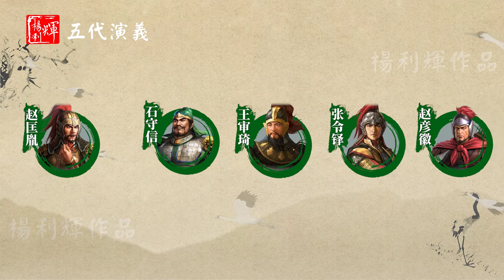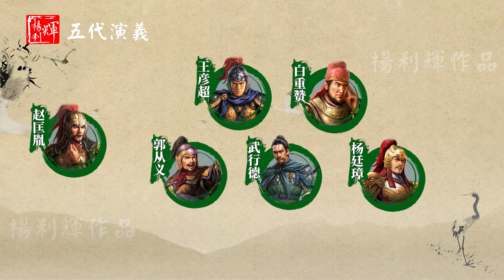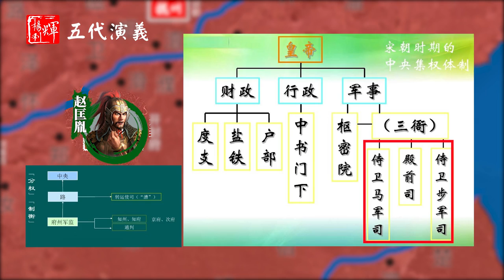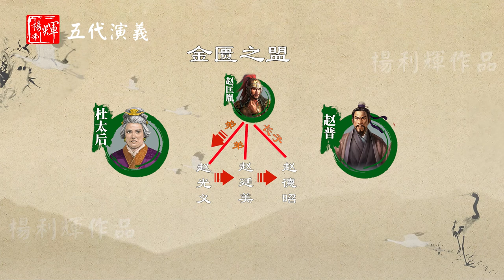【五代十國】五代演義125：杯酒釋兵權！17分鐘瞭解宋初趙匡胤改革手段（CC字幕）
五代演義125：杯酒釋兵權！17分鐘瞭解宋初趙匡胤改革手段

大家好，我是楊利輝。
五代十國，是中國歷史上最混亂的一段時期之一，我試圖通過演義的手法，生動形象的還原這段歷史。
每一講都是相對獨立，從任何一講看，都能看懂這一講。雖然獨立，但又和之前有關聯，連在一起就形成了完整的大故事。關注我，帶你一起，輕鬆梳理五代十國這段，混亂的歷史。